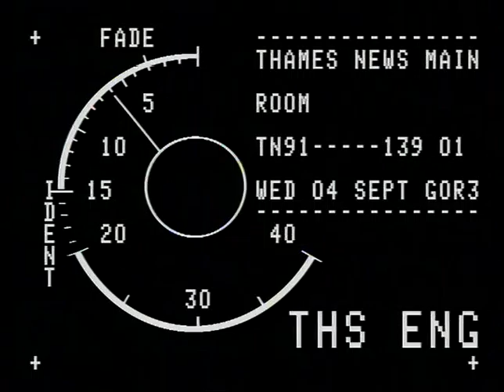TN-91-139-001.m4v | Thames News Archive Footage